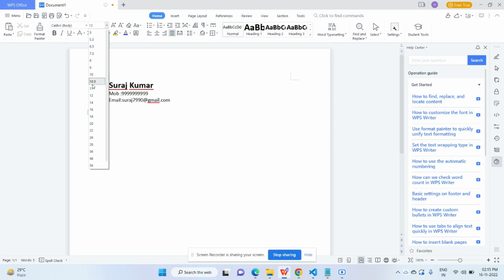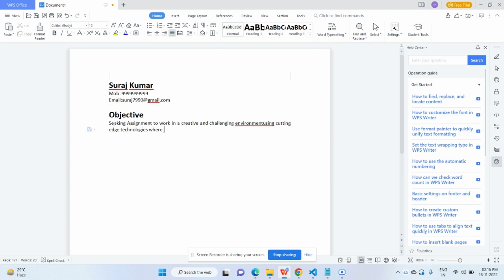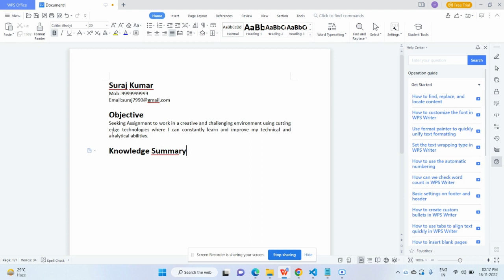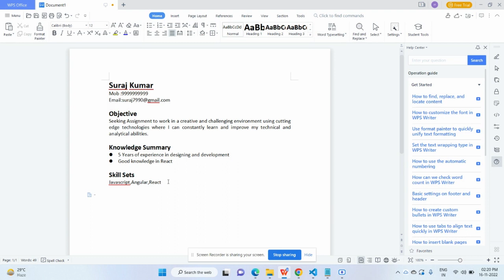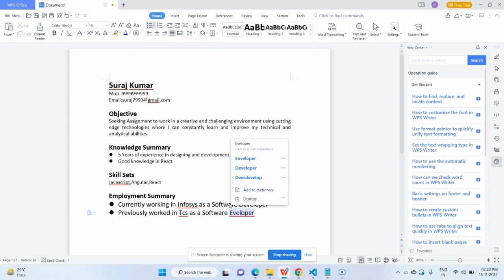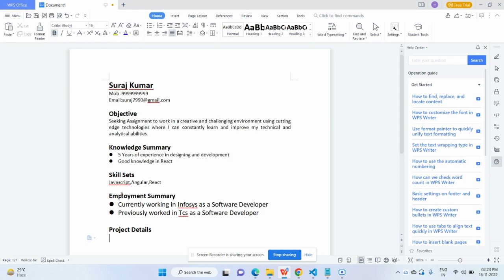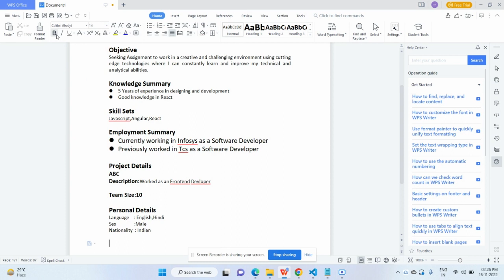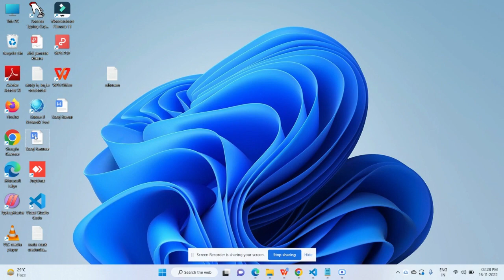Resume , MS Word ,job profile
Build Resume or Job Profile easily in 10 minutes